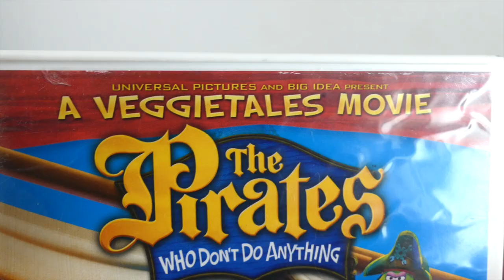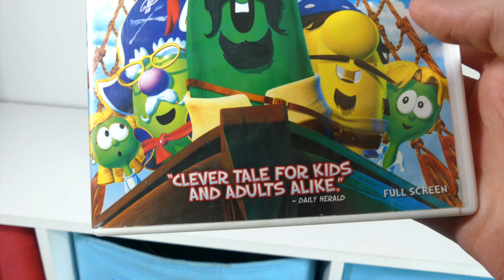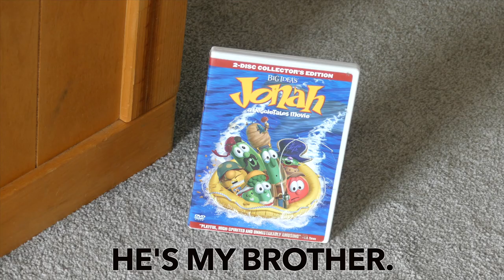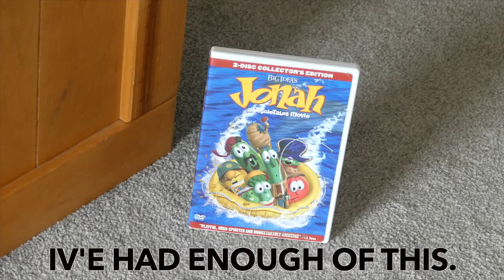The Pirates Who Don't Do Anything | Grapes, Am I Right? - Zach Attack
A Veggietales Video's for Breakfast!

Second Channel - @ZachAttackExtra
Clips Channel - @ZachAttackClips

"Fortune Island" - Paper Mario: Color Splash
"Captain Fishook 1" - Luigi's Mansion 3
"Captain Fishook 2" - Luigi's Mansion 3
"Pirate's Grotto" - Paper Mario: The Thousand Year Door
"Pirate Land" - Mario Party 2
"Bubblaine" - Super Mario Odyssey
"Final Boss" - Super Mario Galaxy